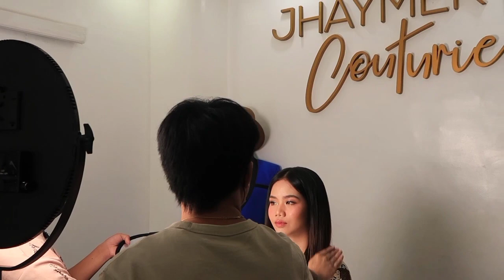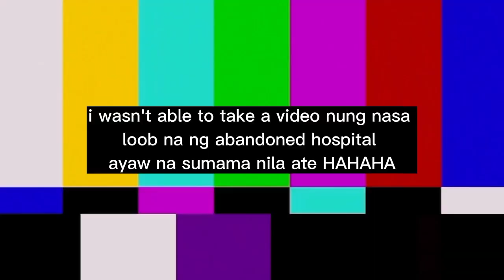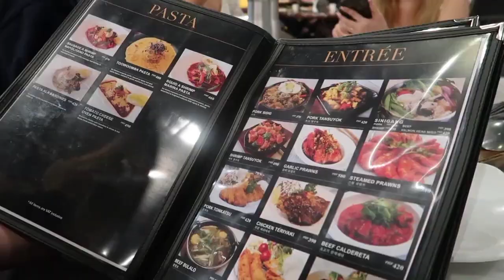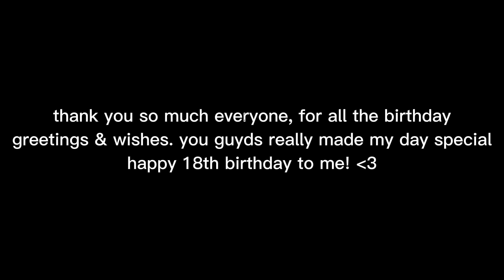BTS of my Photoshoot + Birthday Celebration 🥳🤍 | Jamaica Galang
HI COCO THANK YOU GUYS FOR WATCHING HOPE U ENJOY IT LUV LOTS! ♡

P/V
FOTO STORY :

HMUA:
Jerome Phoks Bognot :

Gown:
Macapagal Sai

Keep Safe Eveyone Love lots ~ Xoxo ♡

MY CHANNEL GODBLESS👍

SOME OF THE MUSIC I USED I FORGOT WHERE DID I GOT THEM FROM!! ‼️

▶️ Song : Misty

▶️ Song : Run Away Together

▶️ Song : Break Up Summer Anthem

CREDITS TO DAYSTAR ♡

CREDITS TO @ikson ♡

▶️ Soda : @ikson

▶️ Outsiden: @ikson